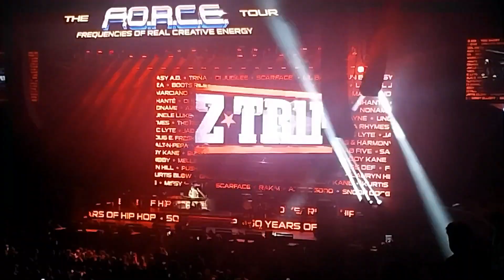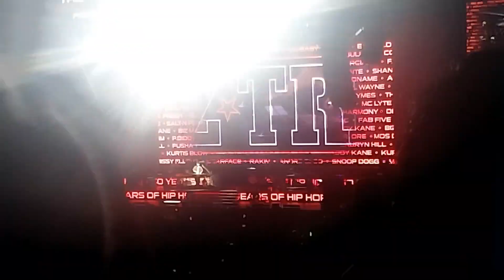Great Western Cool J Concert